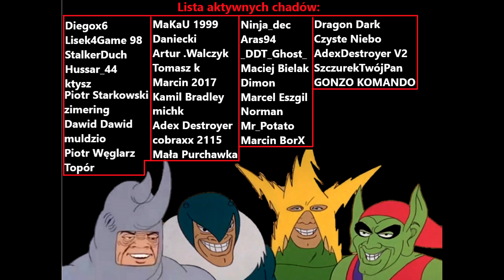Zlepki Streamu #2 - War Thunder